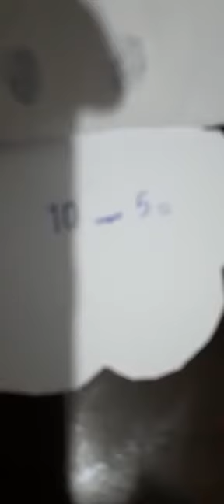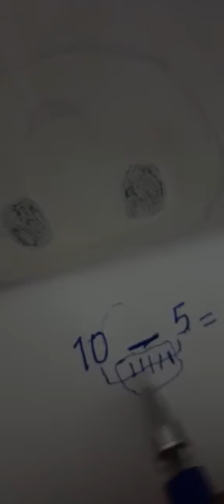درس الطرح | رياضيات ..الأول أ